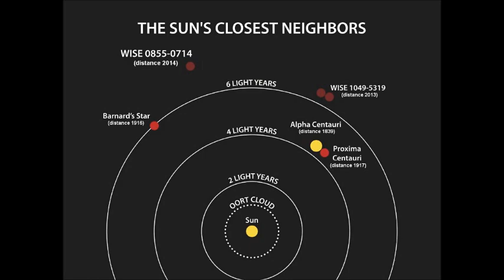Proxima Centauri B: Our Future Home?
Coverage of the newly discovered exoplanet in orbit of Proxima Centauri.